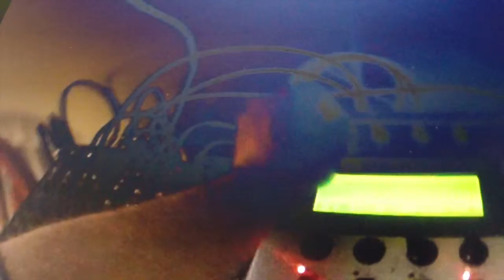MIKEY DUB "Rejoice"